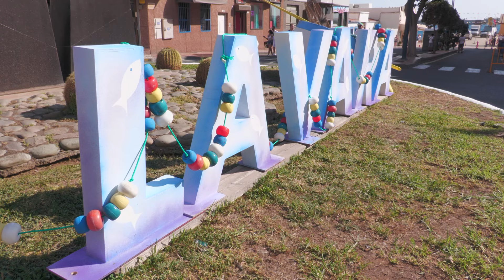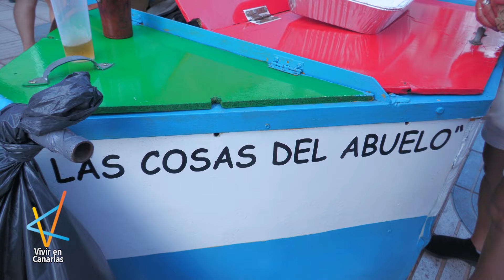La Vará del Pescao 02.09.24 | Mírame TV Canarias